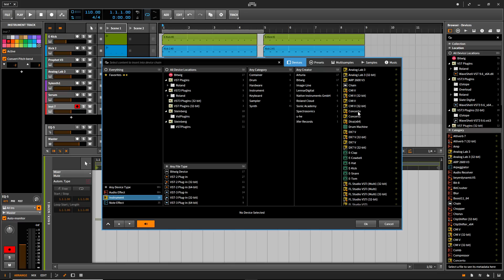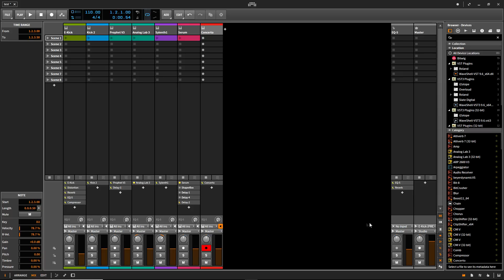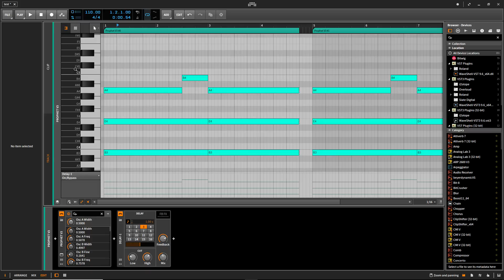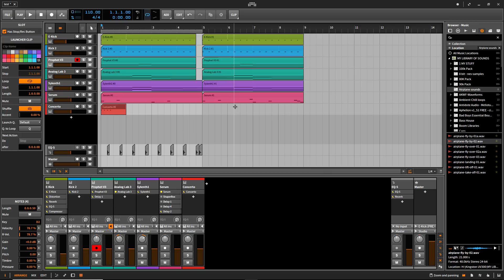BITWIG STUDIO - ¿El hermano de Ableton Live? - Introducción a Bitwig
👁️ ENCUÉNTRAME
Bitwig 2 es un programa de producción bastante nuevo que tiene mucho que ofrecer, en este video veremos la introducción a este DAW.